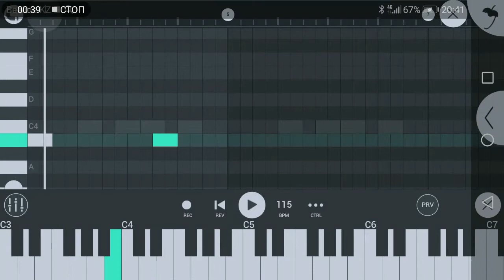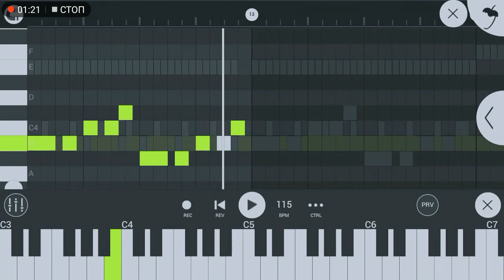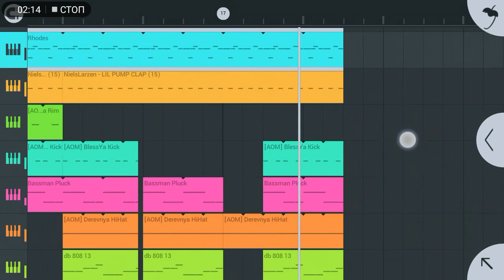MORGENSHTERN - ЦОЙ В FL Studio Mobile 3 //Ремейк //FLM3